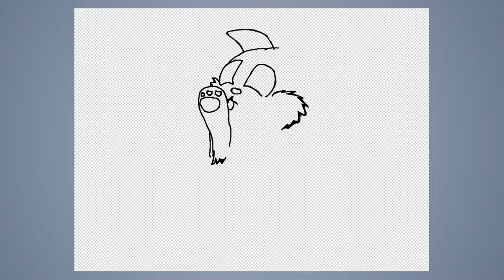Speed draw #278: Black cat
JAB-2018